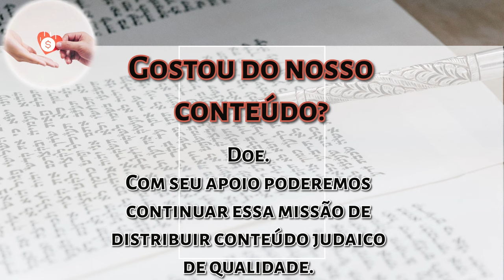Parashat Chaye Sara e o caminho da Torá - Rabino Eliahu Hasky | Hidabroot Brasil (2023)